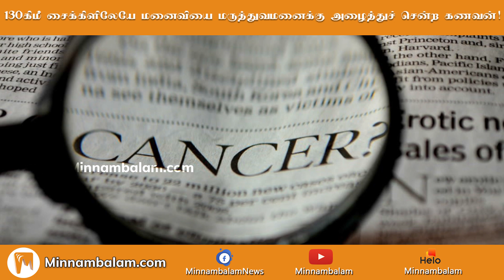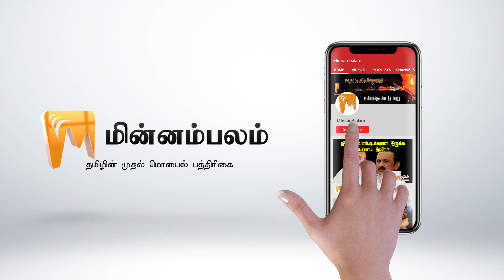130km Bicycle ride: Husband took his wife to hospital in bicycle! | Minnambalam.com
130கிமீ சைக்கிளிலேயே மனைவியை மருத்துவமனைக்கு அழைத்துச் சென்ற கணவன்!